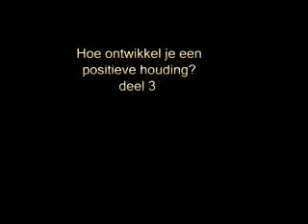Hoe ontwikkel je een positieve houding? deel 3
Een reeks van programma's met praktische tips om succesvol te leven zoals God het heeft bedoeld.

De tips worden belicht vanuit het alledaagse leven met de richtlijnen uit Bijbel als inspirerend woord.

De meeste prgramma's bestaan uit 3 video's van ca. 10 minuten.

Veel kijkplezier!

Het Harvest TV Mediateam